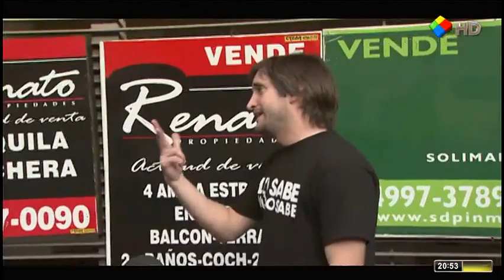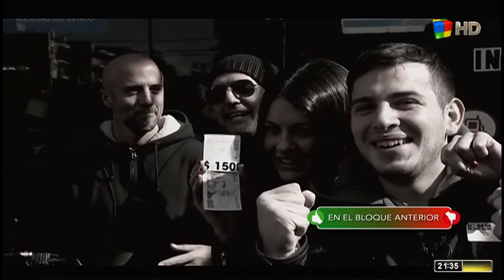Lo Sabe / No lo sabe 19 de Agosto de 2013.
Lo sabe / No lo sabe - Emitido por América TV TDA.
Con la conducción de Guillermo López.